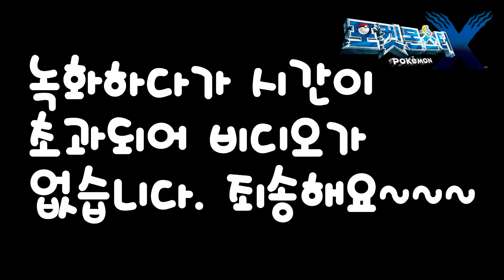포켓몬스터 X - 31화: 14번도로의 무서운이야기